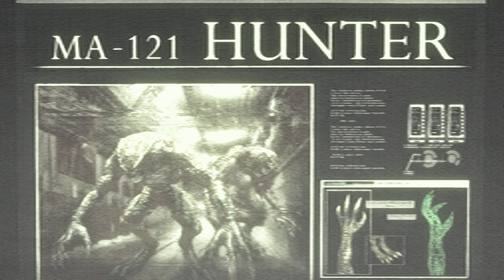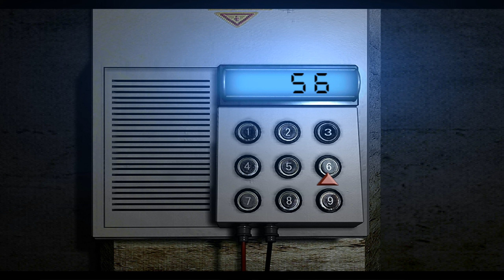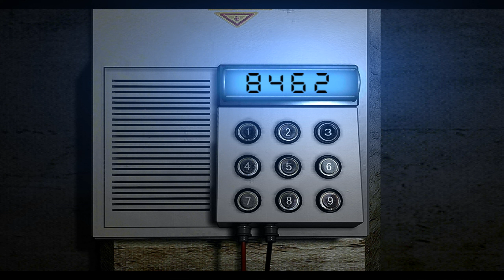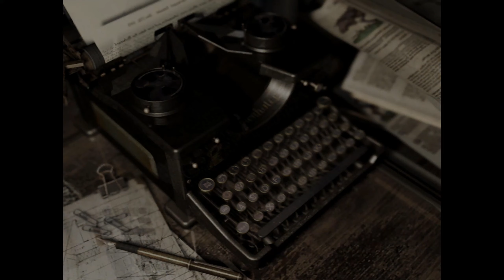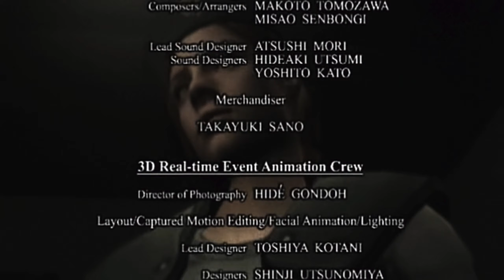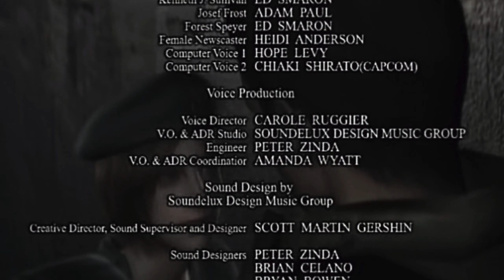Zagrajmy w Resident Evil HD odc.15 - Ostateczne starcie Jill Valentine KONIEC 🧬